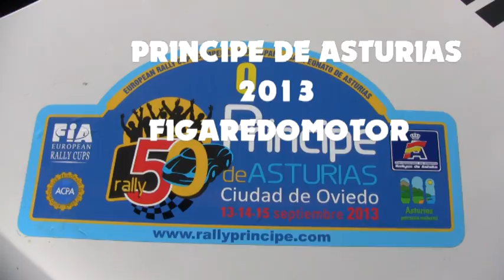50 rally principe de asturias 2013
Victoria de jose antonio suarez en el europeo
Y luis monzon en el nacional
Tramos grabados--santana y regueron